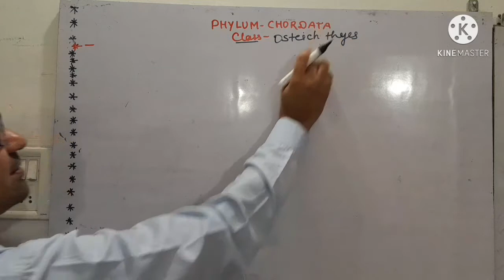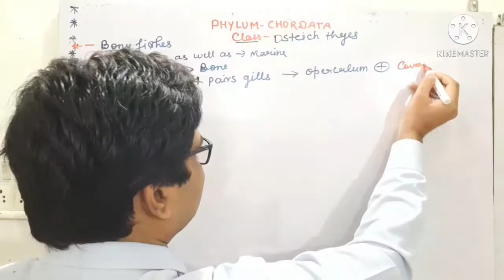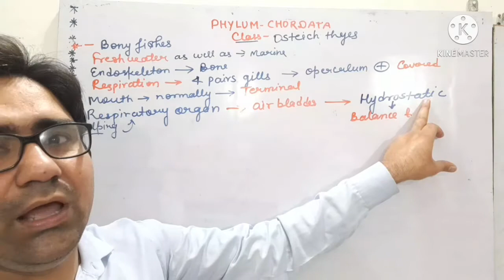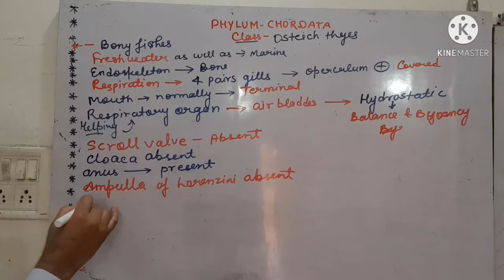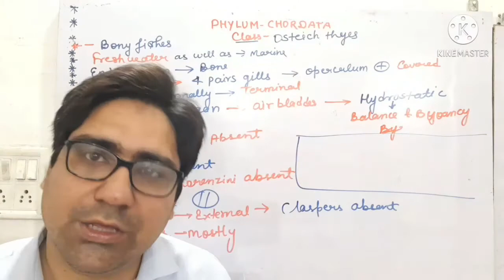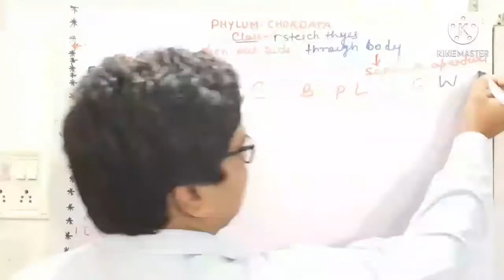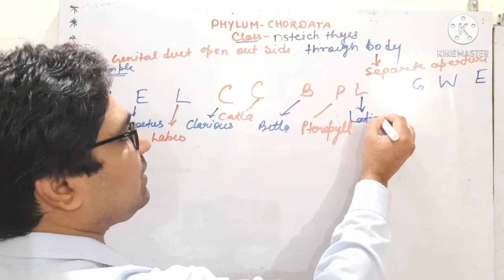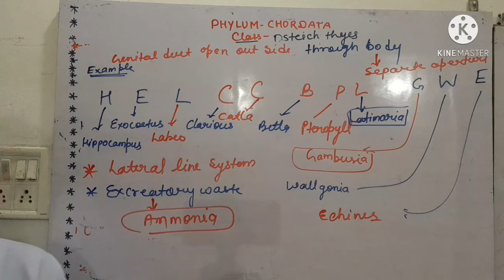Phylum Chordata class osteichthyes 10th Video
Class Osteichthyes # TGT , PGT ,NEET EXAM Prepration #